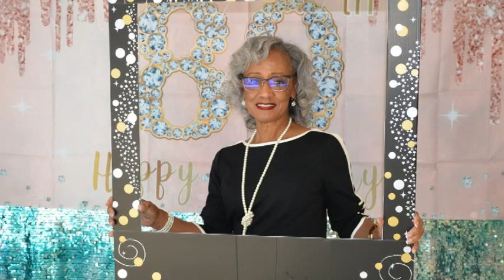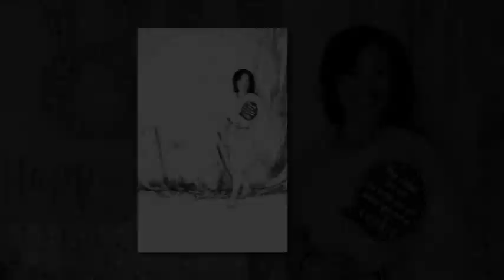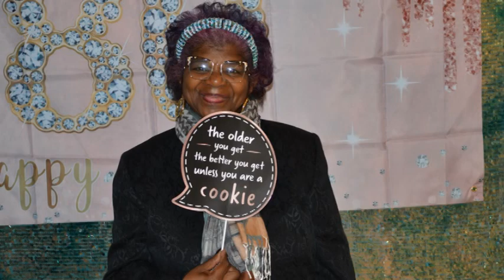Reverend Armstrong's 80th Celebration Photo Slideshow